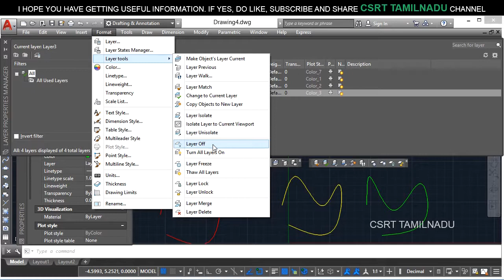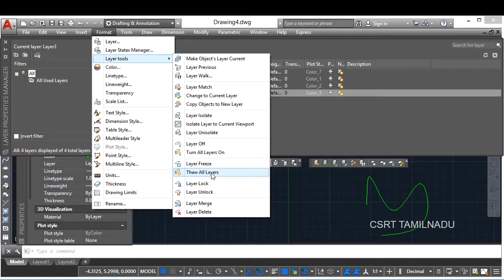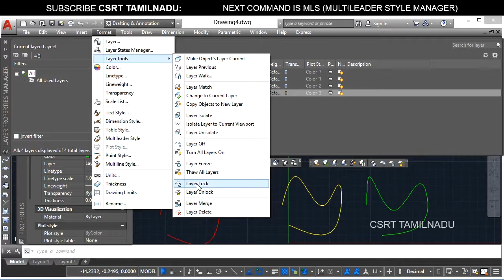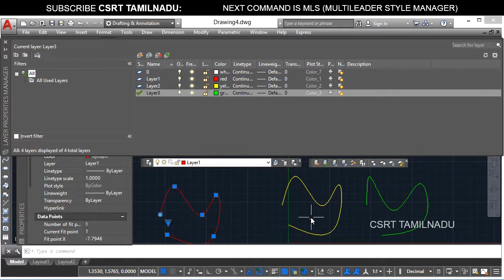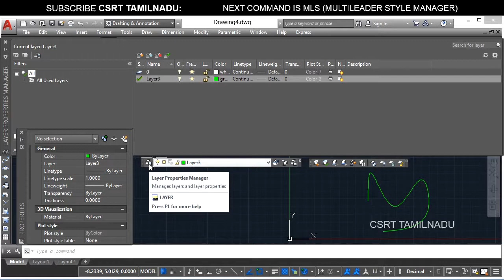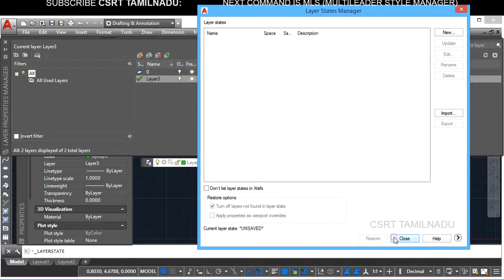181_3 LAYER OFF, LAYER ON, LAYER FREEZE, THAW ALL LAYERS, LAYER LOCK/UNLOCK, LAYER MERGE/DELETE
"LAYER TOOLS OPTIONS: LAYON, LAYOFF, LAYFRZ, LAYTHW, LAYLCK, LAYULK, LAYMRG AND LAYDEL OPTIONS EXPALAINED. TURN ALL LAYER ON, LAYER MERGE, THAW ALL LAYERS, LAYER DELETE, LAYER OFF, LAYER UNLCOK, LAYER LOCK, LAYER FREEZE,

FORMAT TOOL : LAYER TOOLS OPTIONS:

HOW TO CHANGE ONE OBJECT LAYER TO ANOTHER IN AUTCAD,
LAYER TOOLBAR IN AUTOCAD,
LAYER TOOLBARS IN AUTOCAD,"